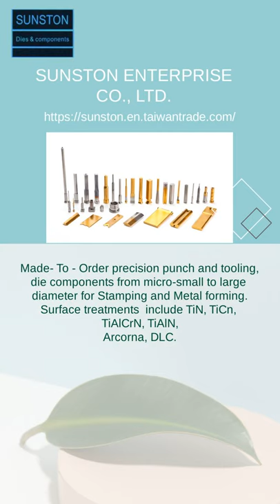Punch, Tooling, Die, CNC Milling for stamping, Fasten | Sunston Enterprise Co., Ltd. | Taiwantrade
Sunston is dedicated to manufacture the most comprehensive range of made  to order  tooling from micro-small to large diameter
 with close tolerance  to meet customers' specifications for stamping, metal forming and fastener

Material is available in HSS, PM, ASP, Carbide, D2.
Surface treatments  include TiN, TiCn, TiAlCrN, TiAlN, Arcorna, DLC.

We provide CNC milling and turning components as well at very affordable price
with consistent quality.

With our state - of- the art  equipment  and engineer team adhere the top quality we are the right partner to advance your
stamping production and electronic devise
sourcing.

00:00:00 SUNSTON ENTERPRISE CO., LTD. Made- To - Order precision punch and tooling, die components from micro-small to large diameter for Stamping and Metal forming. Surface treatments include TiN, TiCn, TiAlCrN, TiAlN, Arcorna, DLC.
00:00:07 1 Complex, intricate special punches made by our state-of-the art equipment to obtain close tolerance. Material is available in HSS, PM , ASP, Carbide.
00:00:14 2 Ejector punch is operated to put down slug while it is trying to come up when stamping round hole. Material is available in HSS, PM, ASP, Carbide.
00:00:21 3 Fastener punch & die for cold and hot forming. Material is available in HSS, PM, ASP, Carbide.
00:00:28 4 Superior custom die cutting punch, Material is available in HSS, PM, ASP, Carbide.
00:00:35 5 We provide a comprehensive CNC milling parts made of stainless, aluminum, bronze, titanium alloy and premium steel to meet your demanding projects.
00:00:42 Are you interested in these products ?
00:00:49 Visit our shop Today!